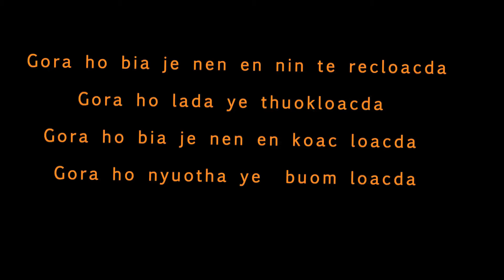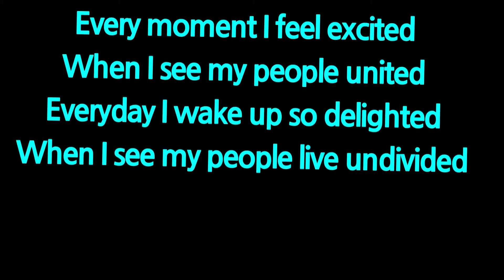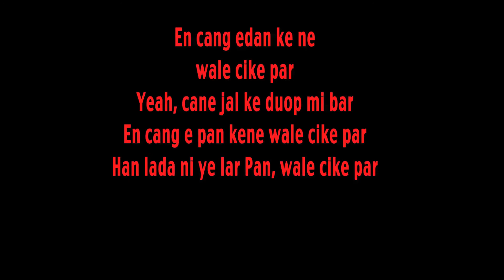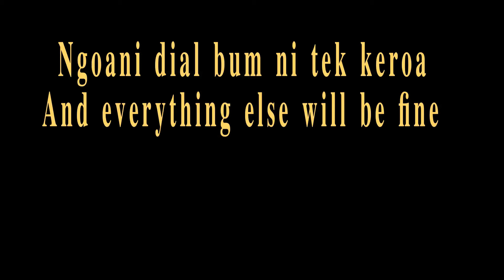Chinaathkeer Family-There Goes A Time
LYRICS

(VERSE 1)

Han eme Ca dual Ke raan
Ecang duoth ni han Karoada
han Lada wicmuon eme thuok loacda
Gora ho bia je nen en nin te recloacda
Gora ho lada ye thuokloacda
Gora ho bia je nen en koac loacda
Gora ho nyuotha ye  buom loacda
E wicmuon eme cie cieng ha ka roada
 So pale Jith kun piny lienge Ruacni
Thile rami gora bi duoth rec juacni
Kon dial wane guath in te buay thin
Jiacnero cuore luang ni lat guayni
Every moment I feel excited
When I see my people united
Everyday I wake up so delighted
When I see my people live undivided

(CHORUS)

there goes a time
when life comes and knock you down
its okay, just don’t let it keep you down
down down down now
This is the time ( oh the time)
And your feet on the ground ( on the ground)
Cu dual ke raan
(Coz) what goes up must come back down

(VERSE 2)

So many times in my life I failed
Picked myself up and moved on again
Too many ups and downs I cannot explain
Coz life is too short to complain
But this struggle gotta maintain
I gotta make through storms and rains
Life without pain there aint no gain
So I got to be on top of my game (my game)
Work hard till I see that better day (better day)
When the whole world scream my name
Riek ka dial bike fade away (away)
My life will never be the same again
Oh no no..
Oh no no  (oh ahh)
Oh no no no
Oh no no…..(oh ahhh)

(CHORUS)

Its okay (okay), just don’t let it keep you down (you down…)
This is the time ( this is the time)
Cu dual ke raan (ke raan)

(VERSE 3)

en wale ca lat e kuar
en jiak loac edan ce luar
thile meme jang juor k eke nuer
Deri jal ke cang dar amani war
Cane cuch keel ke guath mi bar
En cang edan ke ne wale cike par
Yeah, can jal ke duop mi bar
En can e pan kene wale cike par
Han lada ni ye lar
Pan, wale cike par
Just follow your dreams you’ll be fine
Work hard and see yourself rise and shine
Kap locdu ebum ka bi tek du goa (du goa)
Just gotta take it one step at a time (at a time)
This could be a bumpy ride
Coz it takes a lot of passion inside (inside)
Ngoani dial bum ni tek keroa
And everything else will be fine

(CHORUS)

It’s okay, just don’t let it keep you down
This is the time ( oh there goes a time)
Down..
What goes up must come back down
Down, down, down,
Down down now